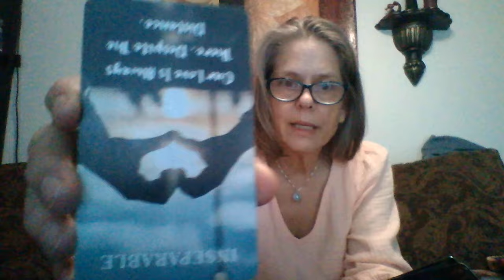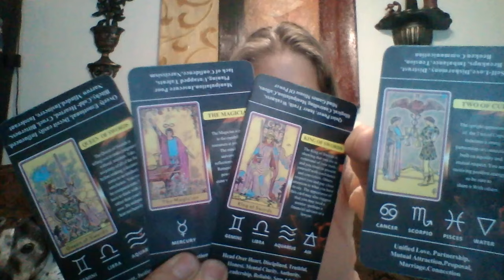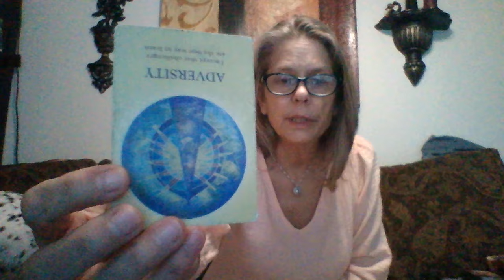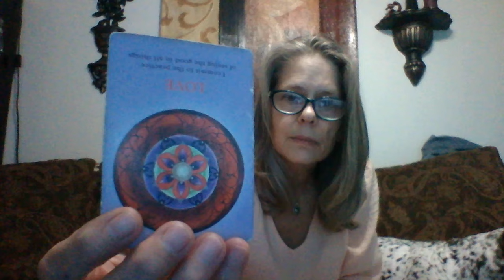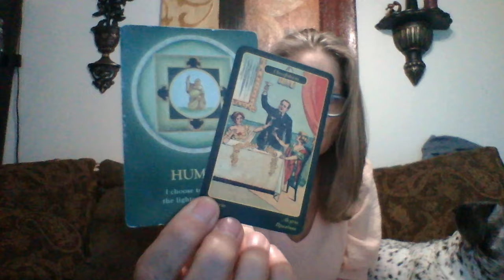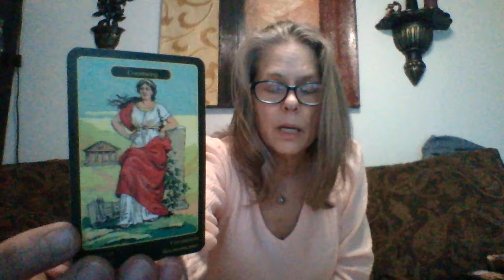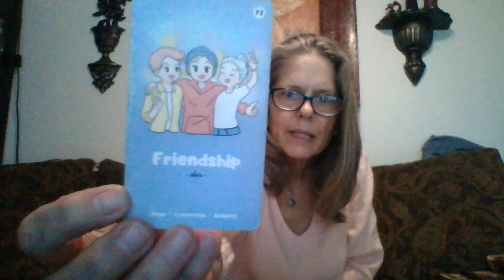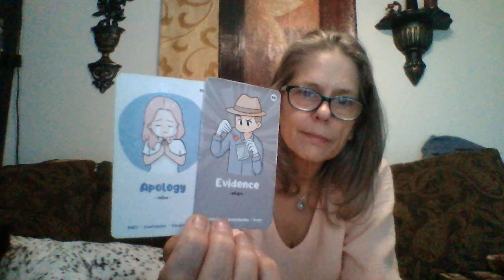High Priestss, Hierphant; Kg n Qu of Swrds all wielding swords of truth cutting out irresponsibility